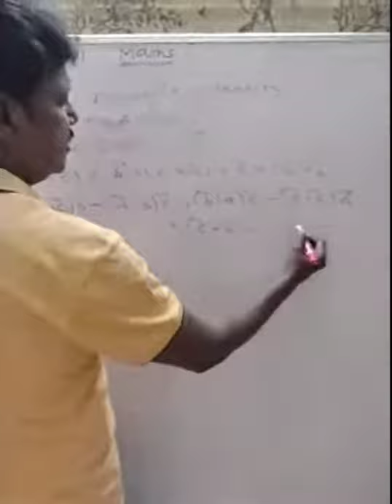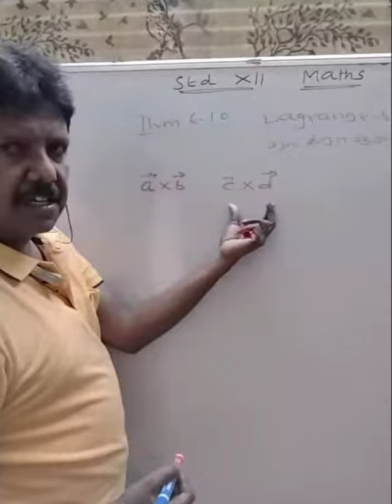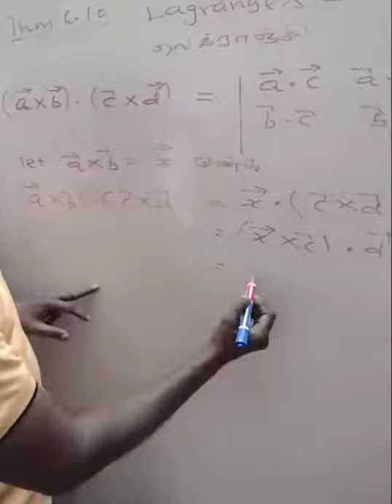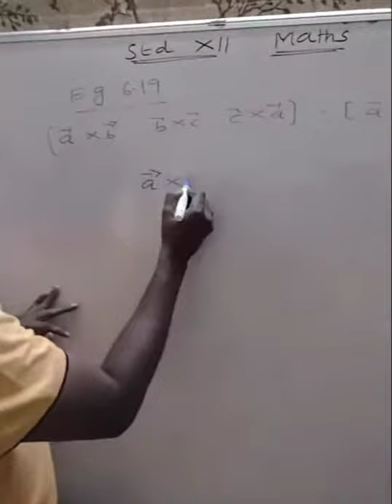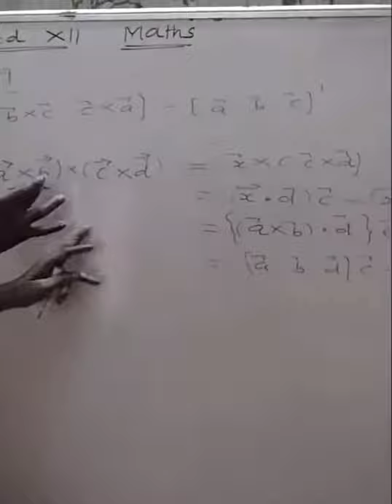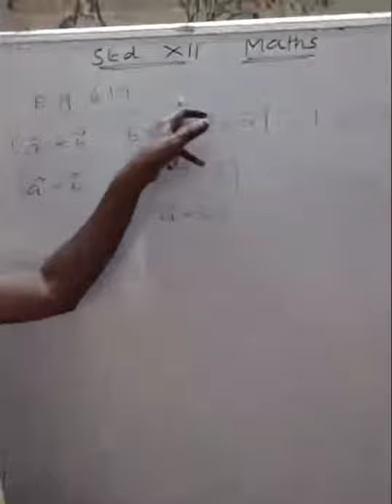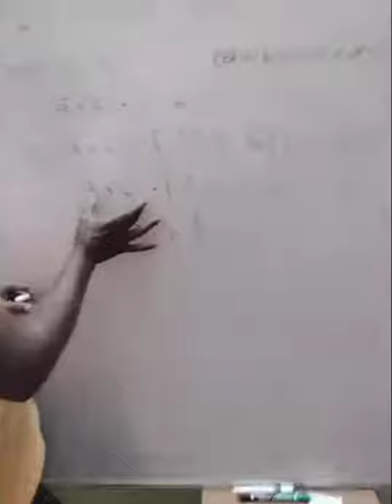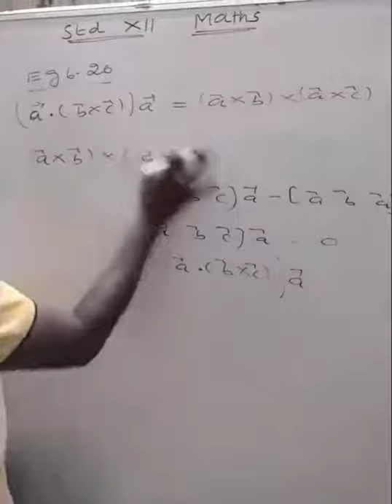Vector Algebra 12 Std Part 11 வெக்டர் இயற்கணிதம் பகுதி 11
12 Std Maths
Recorded video of Live ONLINE CLASSES on TEACHMINT APP on 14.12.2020
Theorem 6.9 Jacobi's identity
Theorem 6.10 Lagrange's identity
Example 6.19,6.20,6.21